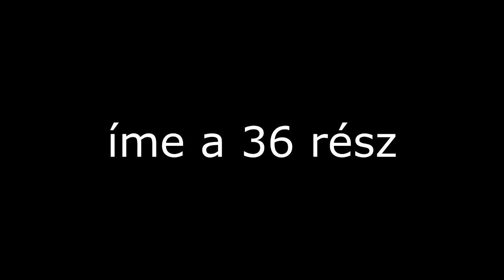jokesphone telefonbetyár 36 rész Téves valóságshow 😂😂😂